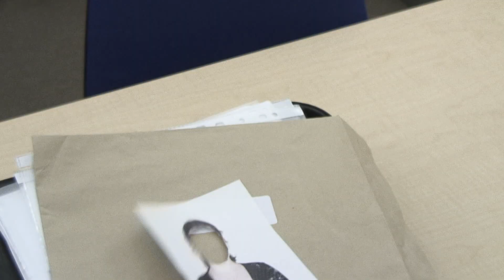Tattoo...Suspense...T. Dog!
second coursework DONE...Suspense